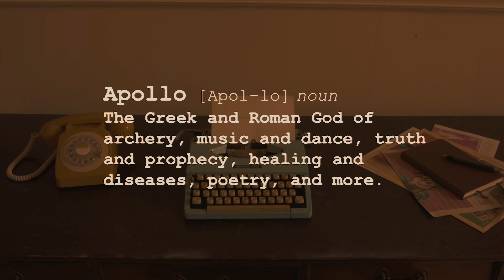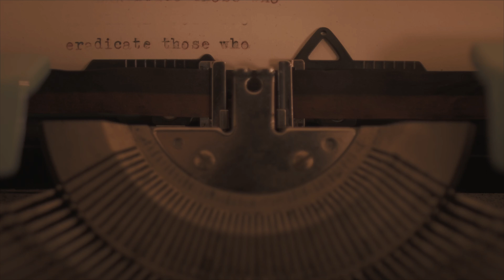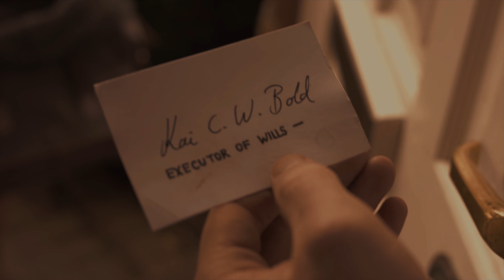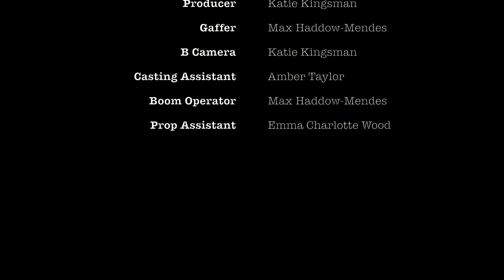Apollo's Letters (2021)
This film is a part of my student thesis named 'The Anatomy of a Psychopath: In what ways does the cinematic psychopath appeal to the spectator?'
This thesis is effectively an exploration into the psychopath archetype and their gender discourse within mainstream cinema, analysing the way in which it is fascinated with misogynistic male violence.